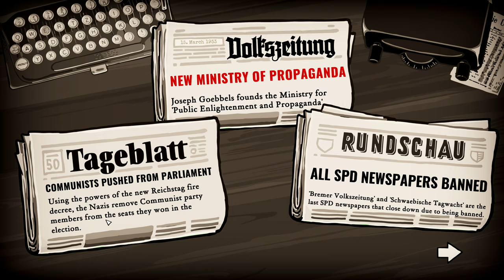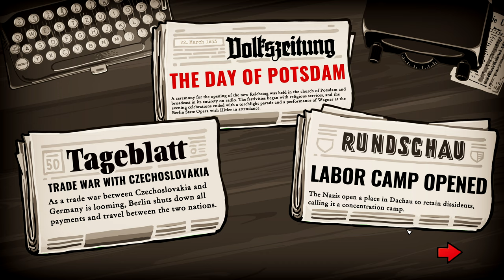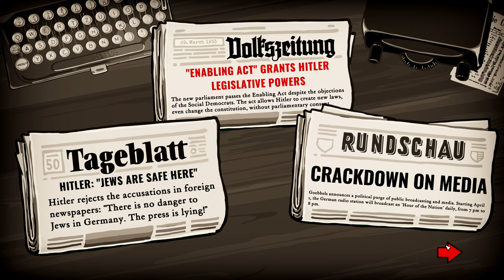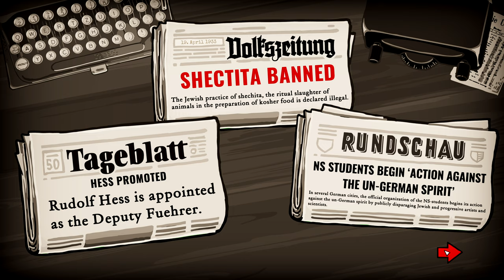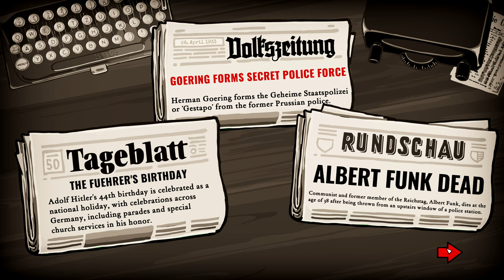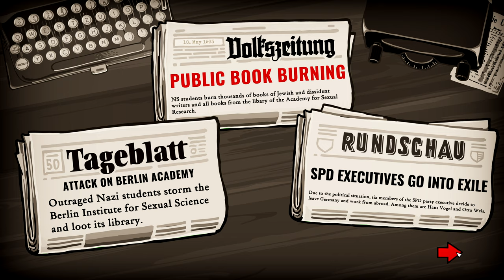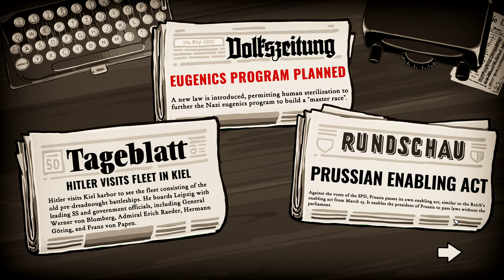Through the Darkest of Times, Part #2 (Resistance Mode, 2020) The Takeover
Through the Darkest of Times, Part #2, Resistance Mode, Strategy / RPG / Survival, Catholic Conservative (mostly) - We play as one of the resistance groups in Germany, struggling to make life better for the weakest in Germany's darkest years and resist the regime.
Now, 75 years after the official end of World War II, May 8th 1945, we have the chance to experience that dark chapter in a combination of Squad Strategy, RPG, Survival and history texts.

It's an exciting, thrilling experience that will make us hopefully understand better what it is like to live under constant fear while trying to resist an overwhelming enemy that tries to control every aspect of your life.

About the game, by the developer and publisher:

Dark times mean fear and risks. The risk to be caught by patrolling National Socialists, looking for people who publicly stand against their point of view. The risk of being beaten up or even killed by the German military because we‘re opposing the regime. The risk of losing everything, including our loved ones. This is how we live. This is how we try to survive. Through the darkest of times.

You are the leader of a small resistance group in 1933’s Berlin, of ordinary people, from Jews to Catholics and Communists to Patriots who simply can’t stand aside. Your goal is to deal with small blows to the regime – dropping leaflets to spread awareness about what the Nazis are really up to among the people, painting messages on walls, sabotaging, gathering information and recruiting more followers. And all of that while staying undercover – if the regime’s forces learn about your group, the life of each member is in grave danger.

Through the Darkest of Times is a historical resistance strategy game, focusing on conveying the somber mood of the period and the very real struggles of average people living in the 3rd Reich. Historical accuracy means that your small group of resistance fighters will not change the outcome of the war, nor will you prevent all of the Nazi’s atrocities, but you can certainly do everything in your power to save as many lives as you can and oppose the fascist system wherever possible.